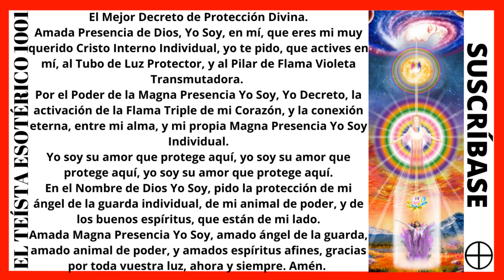TE 2208: 🙏🧿El MEJOR DECRETO de PROTECCIÓN en la Magna Presencia YO SOY [Meditación].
🙏🧿El Mejor Decreto de Protección en la Magna Presencia Yo Soy [Meditación]. 🙏

🌞🙏Una buena síntesis, de la Conciencia de la Presencia de Dios, está en éstos enunciados;
1-Nosotros somos ondas en el océano de la Presencia de Dios Padre Madre Universal.
2-Hay que aceptar la realidad, pero hay que concentrarse más, en lo positivo que en lo negativo, porque lo que se piensa mucho, se agranda.
3-Hay que ocuparnos, de lo que podemos hacer, y hay que tratar de no angustiarnos, por lo que no podemos hacer.
4-El hombre propone, pero Dios dispone.
5-En el fondo, más allá de la ilusión de lo múltiple y de lo separado, en realidad, todo es uno y todo es Dios. Y el Señor Dios, es, amor inmanente, y realidad trascendente.
6-A lo máximo que podemos aspirar en la vida, es a tener, disfrute en la alegría, consuelo en la tristeza, y una vida entera de esperanza, en la luz del Cristo Interno.
7-Por la triple llave, de orar a Dios con la fe de que te escucha, pensar estratégicamente, y trabajar con paciencia e insistencia, se puede lograr algo de lo que se desea, pero no todo lo que se desea. Sin embargo, ganes o pierdas, siempre serás tú mismo, y ser uno mismo, ya es una victoria. Y recuerda que, adónde quiera que vayas, tú siempre estarás contigo mismo.

🌞🌈🙏💖 🔥✪ ⛥☯︎🕉🦉⭐Si estás leyendo esto, te felicito, pues eres uno de los pocos que se leen la descripción hasta el final. Desde ya, muchas gracias, y de corazón, saludo a tu Cristo-Interno, con amor. Si ves esto, déjame un emoji de Sol🌞 , y me darás una alegría. Paz a todos los seres.